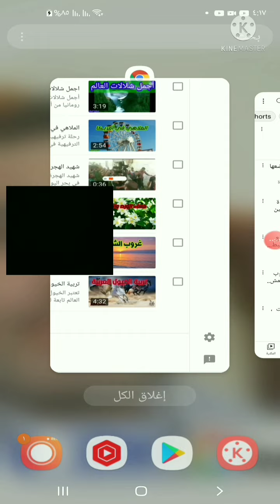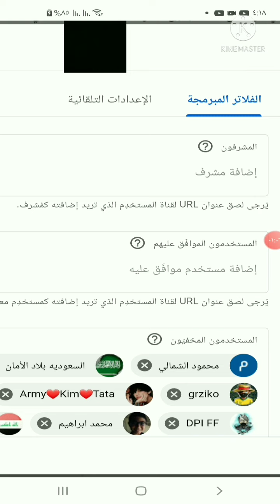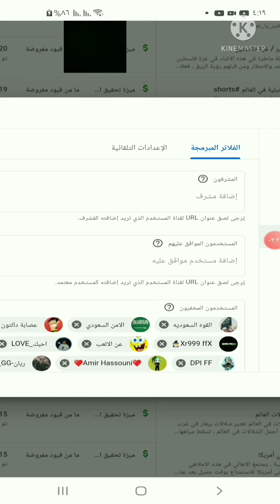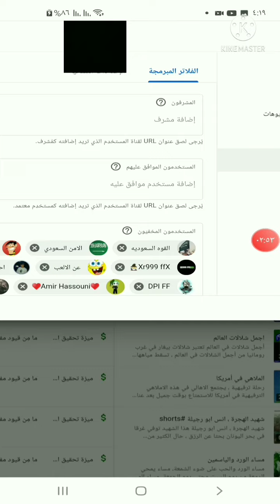كيف يتم سحب الاشراف من المشرفين بعد البث المباشر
أثناء البث المباشر يقوم صاحب الحفل او البث المباشر بتوزيع الاشراف على الحضور في البث لكي يضع كل شخص متابع ومشاهد رابط قناته ليتم جلب اكبر عدد من المشتركين  ، وبعد انتهاء البث المباشر يقوم بسحب الاشراف منهم من الاعدادات في قائمة منشي المحتوى في استوديو اليوتيوب في قوقل والضغط على المنتدى ثم يذهب إلى جهة الاشراف في قسم الفلاتر المبرمجة وسحب الاشراف من المشرفين الذين كانو يتفاعلون في البث المباشر  ، شاهدوا الفيديو للنهاية  .